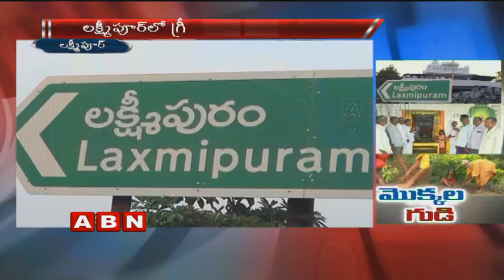Special story on Laxmipur Venkateswara Swamy Temple Greenery | Jagtial